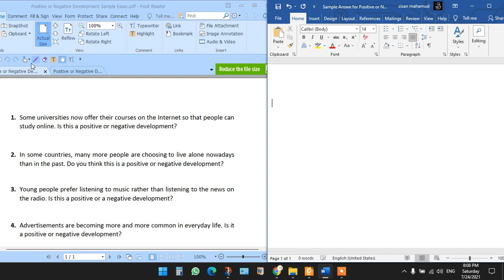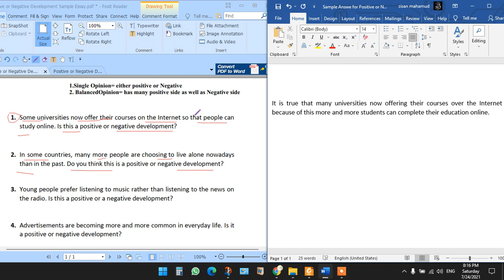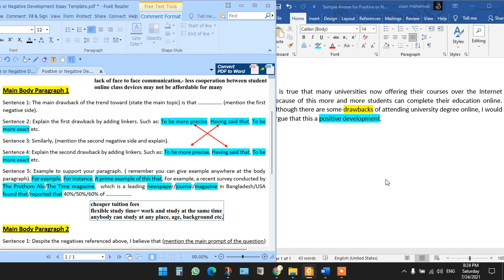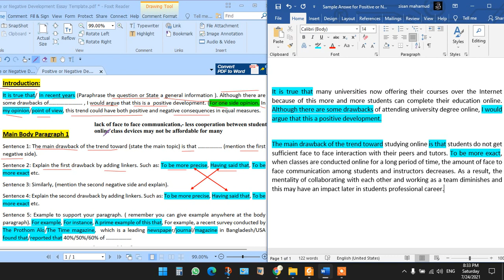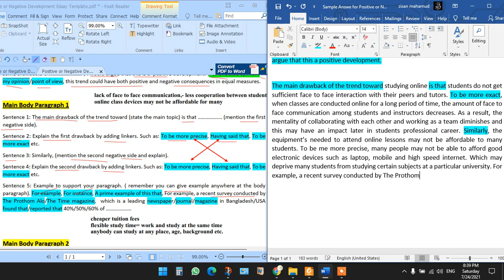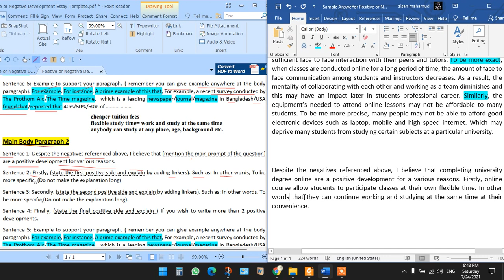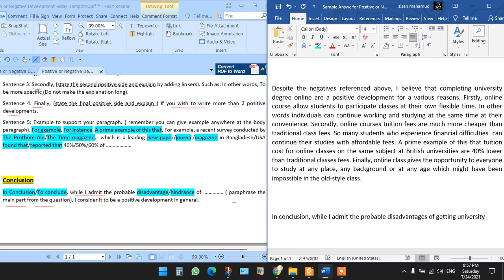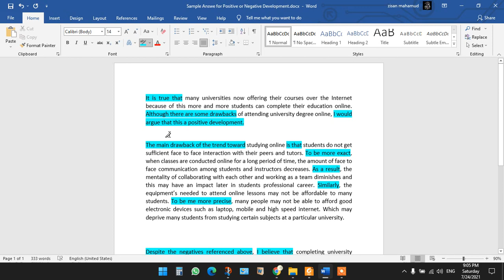IELTS রাইটিং টাস্ক ২ Positive_and_Negative_Development_Essay এর বেস্ট টেমপ্লেট লেসন ইন বাংলা.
I teach IELTS individually over online , For any Kind of Online support, contact with me, you can send me text in WhatsApp in this number, or you may even call me.

This template will definitely help to get good marks on your IELTS WRITING task 2 on Positive_and_Negative_Development_Essay.